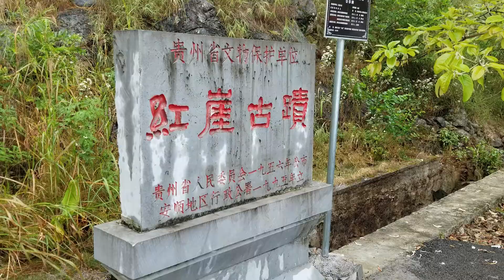Hongya tianshu 深山之中的曠世之謎 - 紅崖天書，當地懸賞100萬，至今無人能解